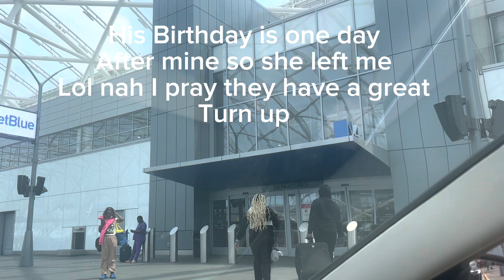AIRPORT AND PRE BIRTHDAY GIFT